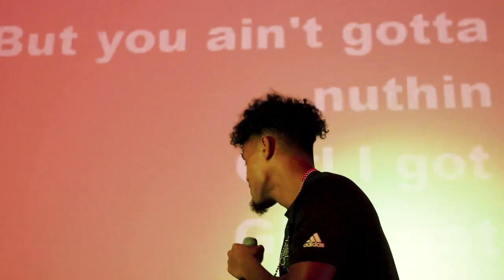UNLOCKED | S4 E3 | Connected and Committed